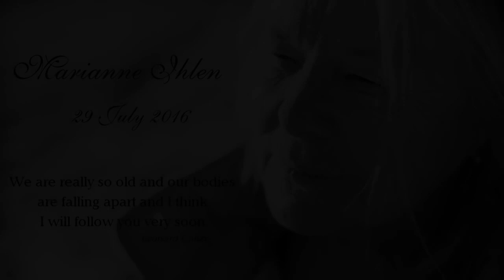Leonard Cohen × “So Long, Marianne”